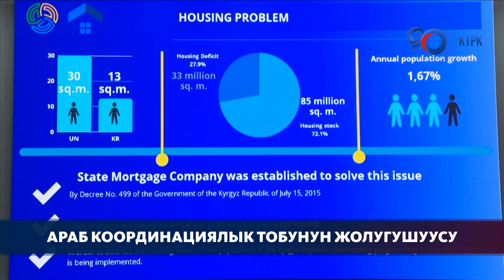Чолпон-Атада Араб координациялык тобунун төртүнчү жыйыны өттү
Чолпон-Ата шаарында Араб координациялык тобунун төртүнчү жыйыны өттү. Жолугушуунун максаты - айыл чарба, билим берүү, саламаттыкты сактоо, суу менен камсыздоо, инфраструктураны өнүктүрүү, ишкерликти насыялоо сыяктуу тармактарды өнүктүрүүдө узак мөөнөттүү насыяларды берүү жана техникалык жактан жардам көрсөтүү. Жыйынга Министрлер кабинетинин мүчөлөрү жана өлкөнүн каржы-экономикалык секторунун өкүлдөрү катышты.